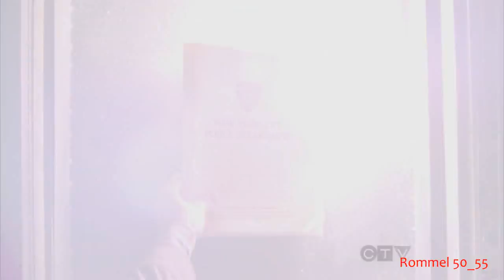Epica - Castle - Tides of Time - HD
Music Video made with the TV series Castle and the song Tides of Time by Epica.

Castle is an American crime drama television series, which premiered on ABC on March 9, 2009. The series is produced jointly by Beacon Pictures and ABC Studios. Created by Andrew W. Marlowe, it primarily traces the lives of Richard Castle (Nathan Fillion), a best-selling mystery novelist, and NYPD Detective Kate Beckett (Stana Katic) as they solve various unusual crimes in New York City. Detective Beckett is initially infuriated at the thought of working with a writer and goes to great lengths to keep him out of her way.